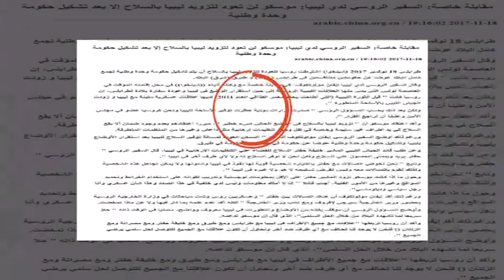موجز الواحدة 19/11/2017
موجز الواحدة لآخر وأبرز الأخبار من قنةا النبأ ليوم 19/11/2017